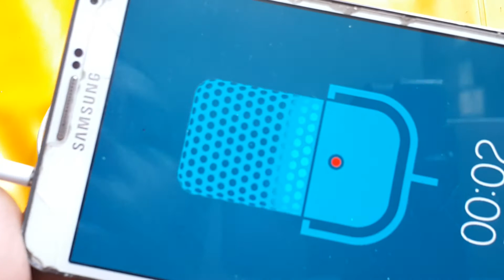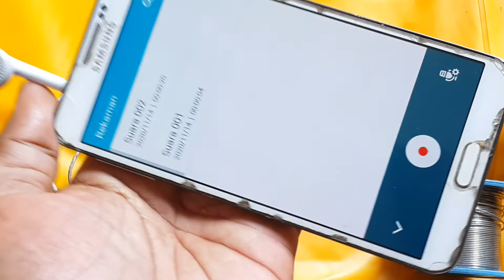Cara Buat Jack Microphone | Life Hack Microphone | Earphone | How to Microphone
Dipublikasikan 14 November 2020
Selamat Datang

TONTON
DUKUNGAN
SUPORT
COMENT
JEMPOLNYA